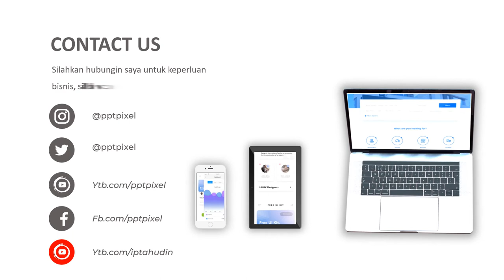Jasa Video Animasi Salon Franchise atau Waralaba, Beauty Care For Your Life, Iklan Salon Perawatan D